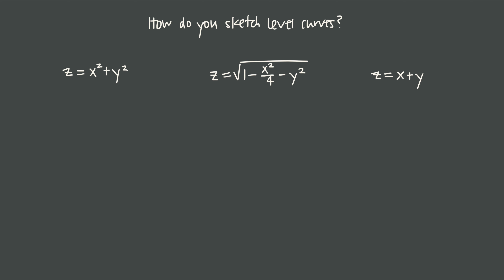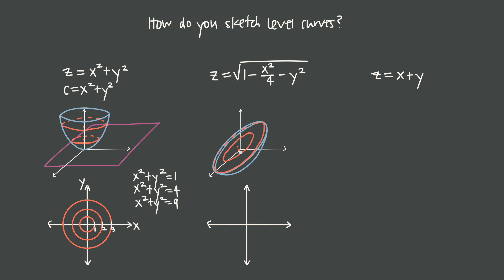How do you sketch level curves of multivariable functions?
In this video we're talking about how to sketch the level curves of a multivariable function.

Skip to section:

0:48 // What are level curves?
4:03 // How to sketch level curves?
5:02 // How to find equations of level curves?
7:52 // How to rewrite the function to graph the multivariable function?
12:15 // How many level curves should you draw?
13:30 // What are the level curves for a plane?
16:24 // Summary for how to sketch level curves

Whenever you're dealing with a multivariable function, the graph of that function will be a three-dimensional figure in space. If you take a perfectly horizontal sheet or plane that's parallel to the xy-plane, and you use that to slice through your three-dimensional figure, then what you get at the intersection of the figure and the plane is a two-dimensional curve.

What we want to be able to do is slice through the figure at all different heights in order to get what we call the "level curves" of a function. Then we want to be able to transfer all those two-dimensional curves into the two-dimensional plane, sketching those in the xy-plane.

This will give us the sketch of level curves of the function. In this video we're going to talk about how to find the level curves both graphically (by looking at a picture of the three-dimensional figure) and algebraically, by replacing z in the multivariable function with a constant c, and then substituting different values for c in order to get equations that are in terms of x and y only and can therefore be graphed in the xy-plane.

If you could use some extra help with your math class, then check out my